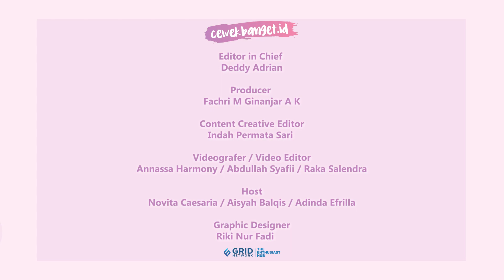FANS SUDAH BISA PRE-ORDER ALBUM SOLO JIMIN BTS!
CewekBanget.ID

Mana nih yang udah enggak sabar dengan album solo pertama Jimin BTS? Setelah lama dinantikan, akhirnya kejelasan tentang album solo pertama Jimin BTS udah dikonfirmasi oleh agensi. Pada Selasa (21/2) atau Rabu (22/2) tengah malam waktu Korea Selatan, BIGHIT MUSIC merilis pernyataan terkait abum solo pertama Jimin BTS.

Credit.
Editor in Chief : Deddy Adrian
Producer : Fachri M Ginanjar A K
Content Creative Editor : Indah Permata Sari
Videografer : Annassa Harmony /Abdullah Syafii / Raka Salendra
Video Editor : Annassa Harmony / Abdullah Syafii / Raka Salendra
Host : Novita Caesaria / Aisyah Balqis / Adinda Efrilla
Graphic Designer : Riki Nur Fadilah
CewekBanget.id

EDITORIAL OFFICE
Kelurahan Gelora
10270
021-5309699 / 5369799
Ext. 4102 (sekretariat)
ADVERTISING
Kelurahan Gelora
10270
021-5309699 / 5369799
Ext. 4102 (sekretariat)